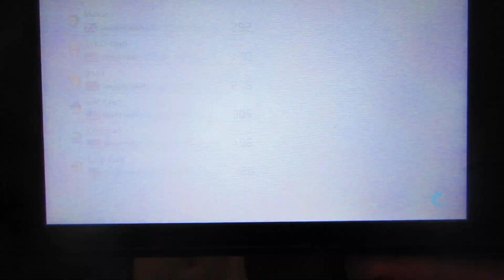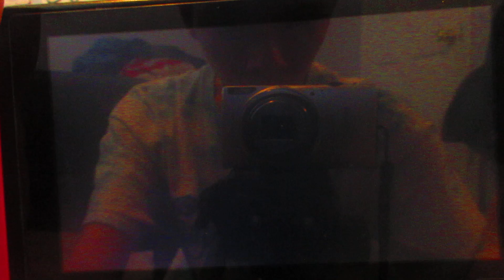Mario Kart 8 Deluxe Online Jojo's Friday Fest Gameplay Part 3